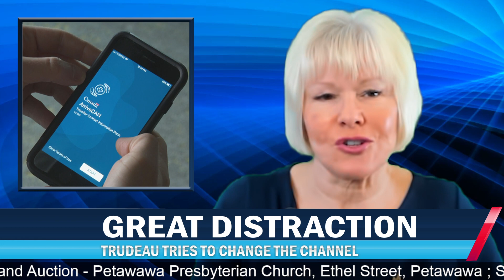Will You Survive Trudeau's Budget?